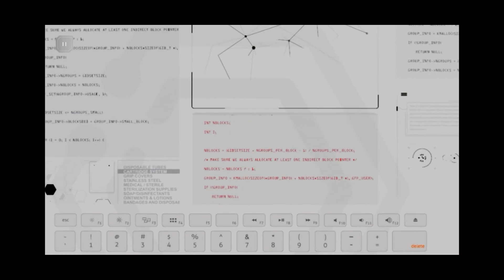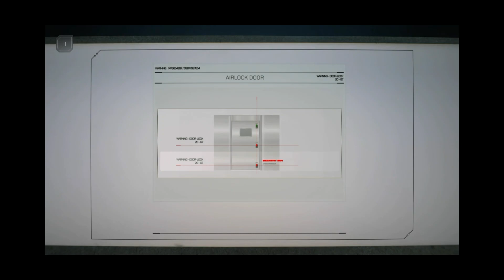The Complex - An interactive sci-fi thriller - Part 7 - The WORST-CASE SCENARIO GAMEPLAY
I will try to choose the worst choices in the game.

After a major bio-weapon attack on London, two scientists find themselves in a locked-down laboratory with time, and air, running out. With choose-your-own-path style gameplay, your actions and your relationship with other characters will lead you to one of eight suspenseful endings.